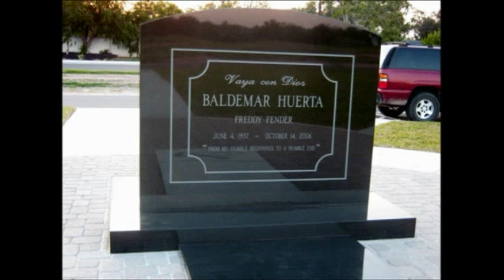A Short Documentary on Freddy Fender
JGVR # 069 - Scene 20 From My Story of Texas Music Documentary - Circa 2011